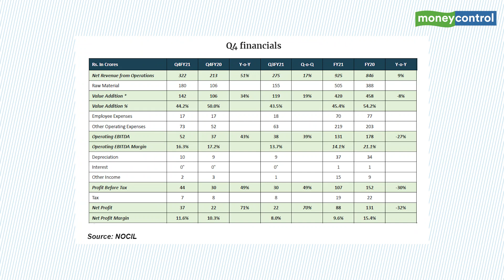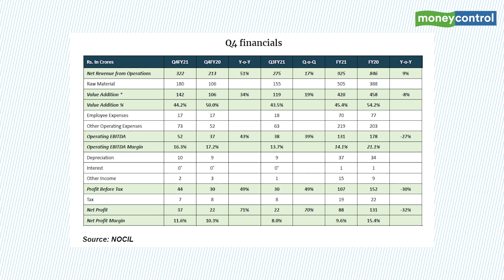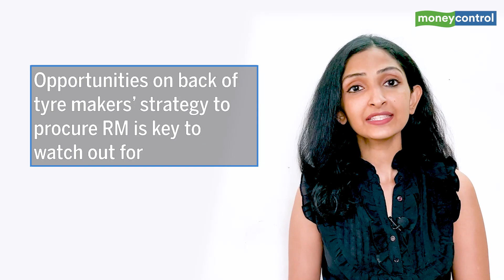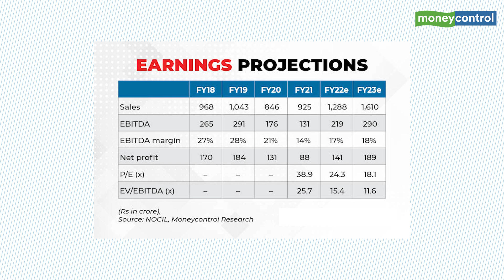NOCIL: End Of Capex Cycle Ups Free Cash Flow Prospects | Ideas For Profit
NOCIL is expected to maintain dominant presence in the Indian market due to its technological leadership, client relationships and government’s focus on import substitution. Also, due to supply chain disruptions and reduced preference for China because of geopolitical reasons, it is emerging as a reliable rubber chemical supplier for tyre companies. Investors should note that company has no incremental plan for capex and will focus on increasing utilisation levels in the coming years. The end of this capex cycle should translate to free cash flow generation in the near to medium term.